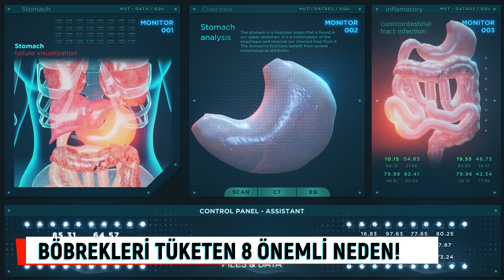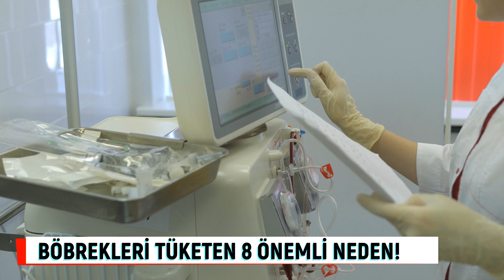Böbrekleri Tüketen 8 Önemli Neden! Böbrek yetmezliğine karşı önemli uyarılar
Günümüzde böbrek hastalarının sayısı gün geçtikçe artıyor. Öyle ki dünya genelinde 850 milyon kişinin çeşitli etkenler nedeniyle böbrek hastalığına yakalandıkları düşünülüyor. Türkiye’de yaklaşık 7.5 milyon kişi kronik böbrek hastalığıyla mücadele ediyor. Bir başka deyişle, ülkemizde her 6-7 erişkinden 1’i böbrek hastası. Genellikle sinsi ilerlemesi ve geri dönüşümü olmaması nedeniyle kronik böbrek hastalığı ölüme yol açan etkenler arasında gün geçtikçe üst sıralara yükseliyor. Dünyada yılda en az 2.4 milyon kişi kronik böbrek hastalığı nedeniyle hayatını kaybederken, bu sayının 2030 yılında ikiye katlanarak 5.4 milyona yükseleceği öngörülüyor. Nefroloji Uzmanı Prof. Dr. Ülkem Çakır, böbrekleri en çok yoran 8 nedeni anlattı; önemli uyarılar ve önerilerde bulundu.

00:00 Böbrek hastalığı nedir?
01:53 Diyabet böbreklerin en büyük düşmanlarından biri
02:23 Hipertansiyon böbrek yetmezliğine neden olabiliyor
02:48 Obezite kronik böbrek hastalığında önemli risk faktörü
03:20 Yetersiz su içmek böbreklerde hasar oluşturuyor
04:00 Yemeklere tuz serpmek
04:36 Gelişigüzel ilaç kullanmak böbreklere zarar veriyor
05:07 Sigara ve alkol böbreklerde hasar oluşturan riks faktörü
05:35 Hatalı beslenme alışkanlıkları